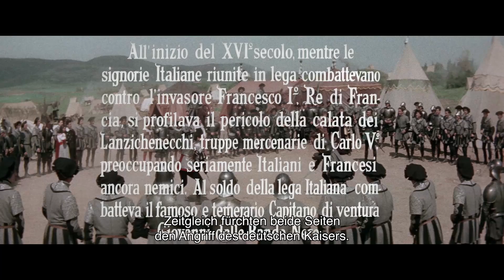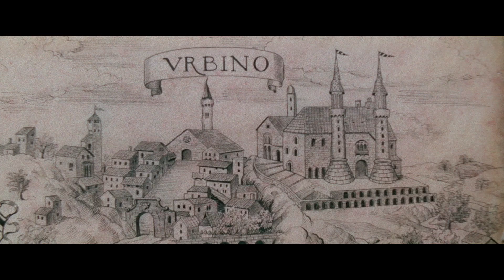Die schwarzen Ritter von Borgoforte - Ganzer Film (HD) by Film&Clips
Regia/Regie: Sergio Grieco
Sceneggiatura/Drehbuch: Luigi Capranica, Sandro Continenza, Italo De Tuddo
Star/Hauptbesetzung: Vittorio Gassman, Constance Smith, Gérard Landry
(1956)

Inspiriert von dem Roman von Luigi Capranica, einem Film, der den Ereignissen von Giovanni dalle Bande Nere gewidmet ist, zwischen Zusammenstößen mit den Franzosen von Francesco I und den Spaniern von Charles V, Liebesgeschichten und denkwürdigen Schlachten.

Ispirato al romanzo di Luigi Capranica, un film dedicato alle vicende di Giovanni dalle Bande Nere, tra scontri con i francesi di Francesco I e gli spagnoli di Carlo V, storie d'amore e battaglie memorabili.